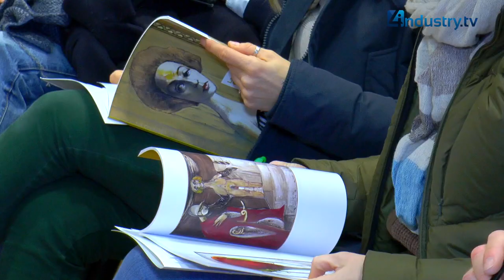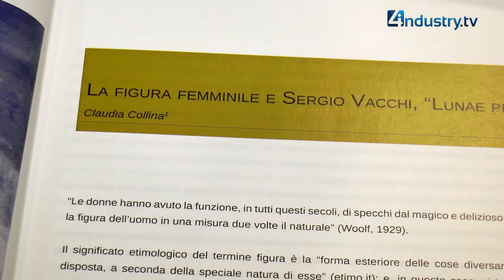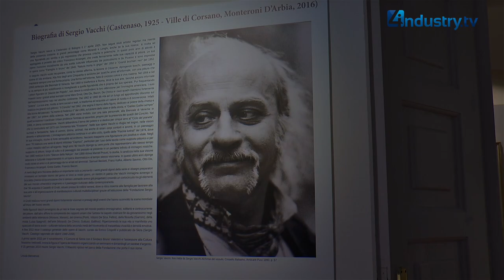DENTRO LE AZIENDE: SPECIALE IMA MOSTRA DI SERGIO VACCHI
4industry.tv raccoglie testimonianza di quello che è il mondo delle aziende da tutti i punti di vista: non solo produzione e macchine, ma anche arte, cultura e famiglia, come nel caso della mostra dedicata a Sergio Vacchi promossa da IMA.

Vuoi conoscere tutto sul mondo dell'industria e dell'innovazione italiana?

Cercaci anche su LinkedIn